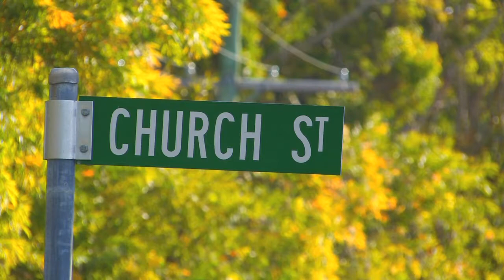Australian Church Wedding- Wild Bunch Weddings